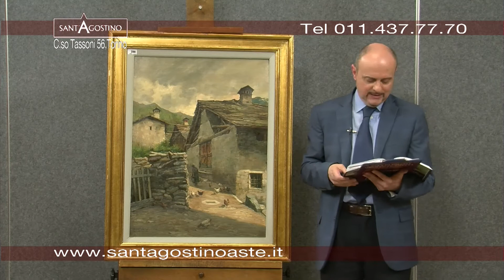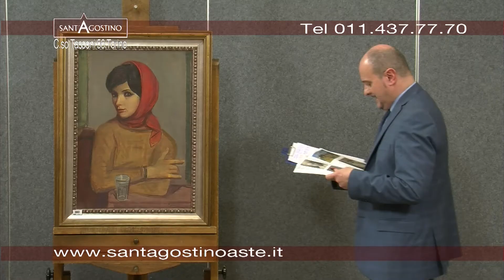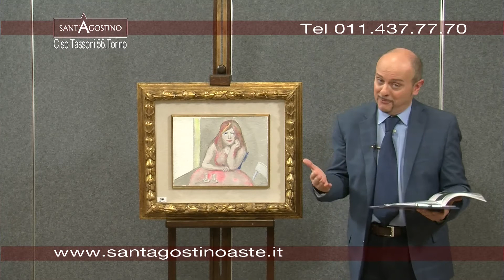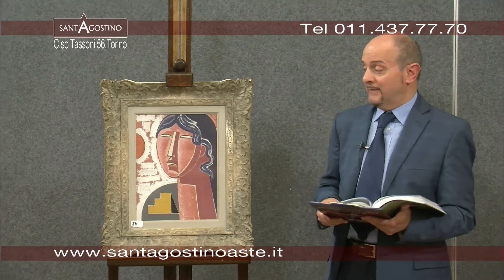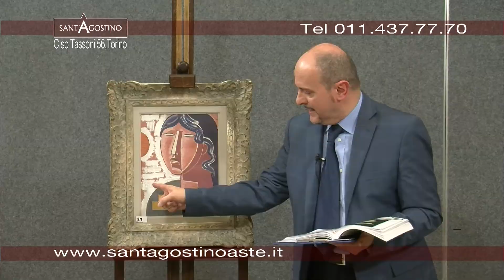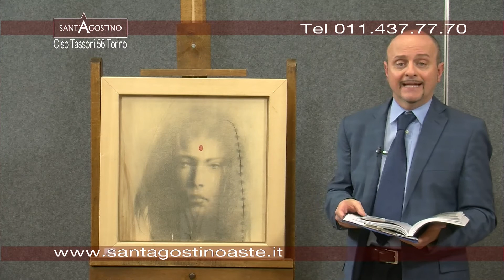Speciale asta 117 - Venerdì (diretta TV)